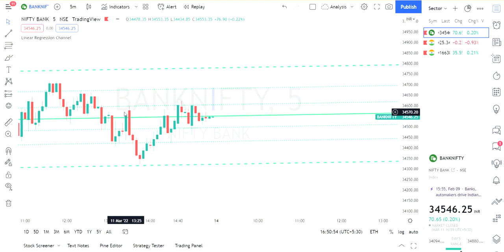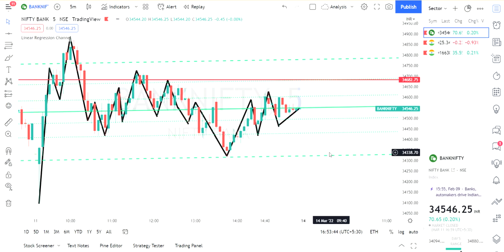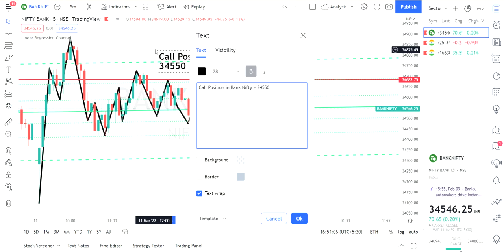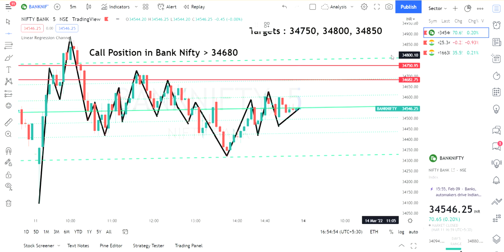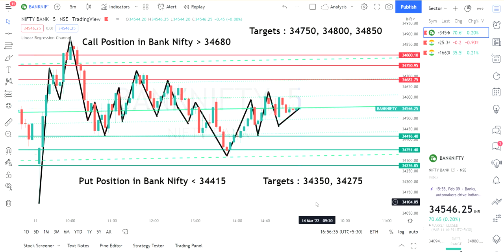14 March 2022 | Bank Nifty Prediction for Tomorrow | Bank Nifty Daily Technical Chart & Analysis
This video is for 14 March 2022 Bank Nifty Prediction for Tomorrow. It will help you understand Technical Chart for Bank Nifty Analysis.